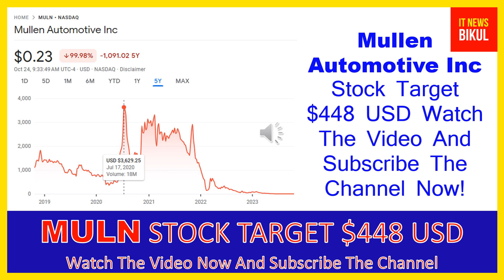MULN Stock - Mullen Automotive Inc Stock Breaking News Today | MULN Stock Price Prediction